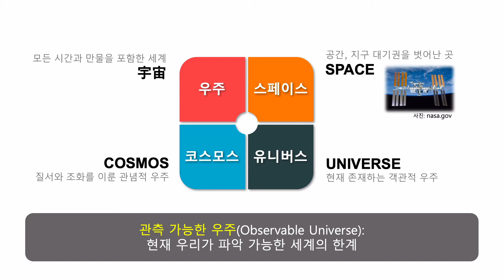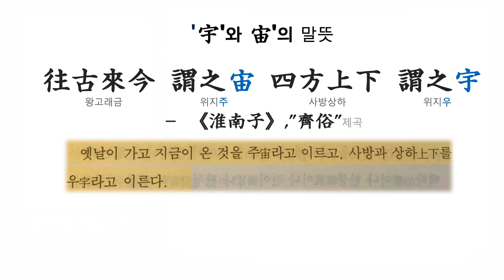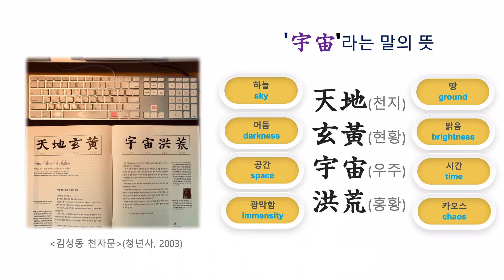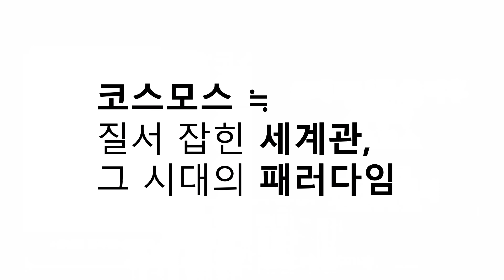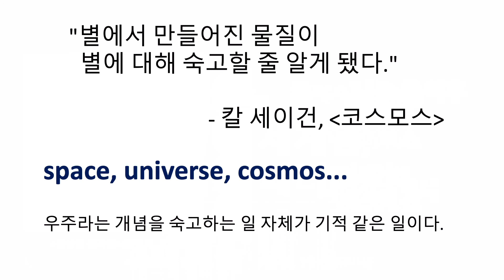우주를 가리키는 여러 용어들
space, universe, cosmos... 모두 '우주'라고 표현되는 말들이죠. 우주를 가리키는 이런 말들은 어떻게 다른지, '우주'라는 한자어에는 어떤 뜻이 들어있는지 살펴보겠습니다.